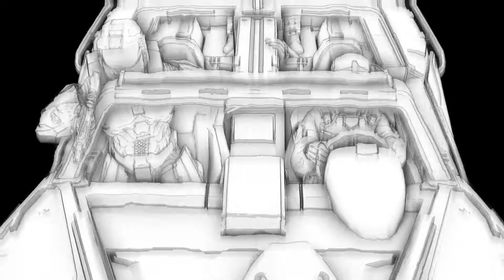[HALO SFM] The Wandering Monitor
New Journey   --Roc Chen
The Wandering Earth OST